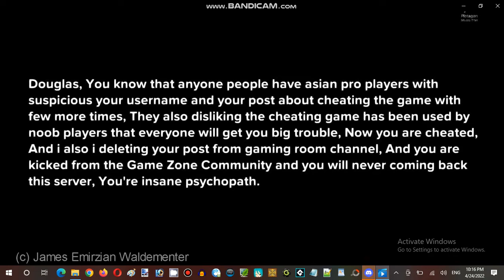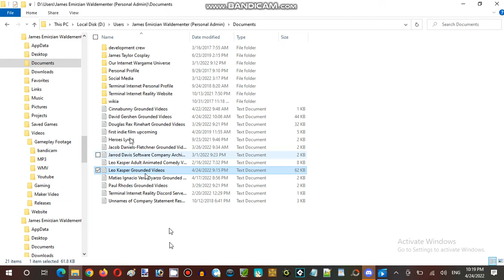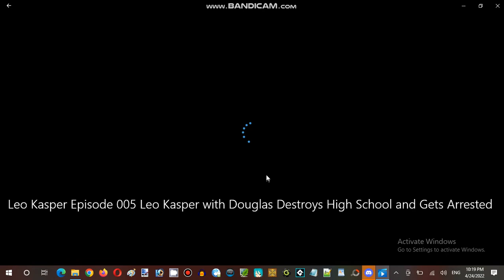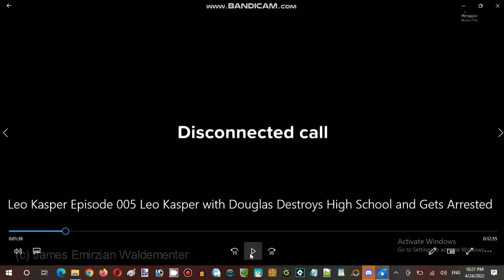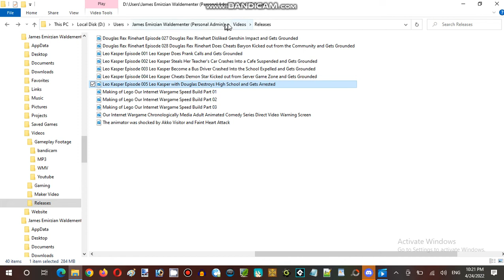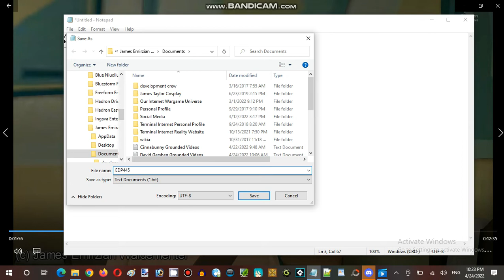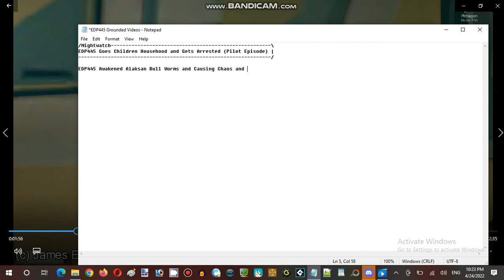Ice Cream Sundays Hour Streaming at Terminal Internet Reality Establishment 03 Part 09